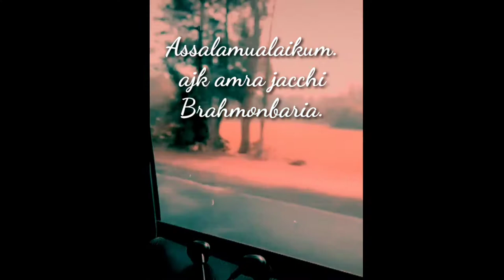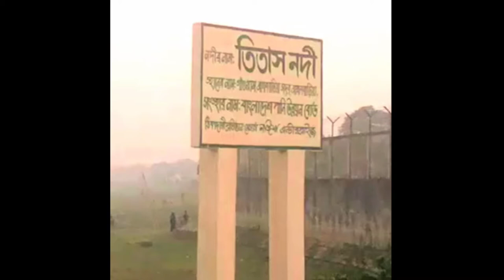One day in Brahmanbaria.🥰🥰🥰